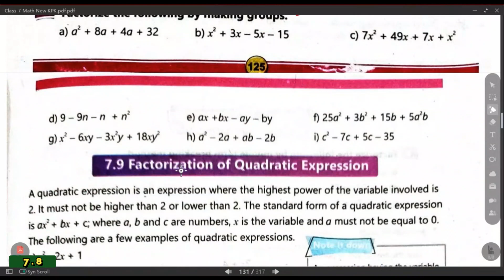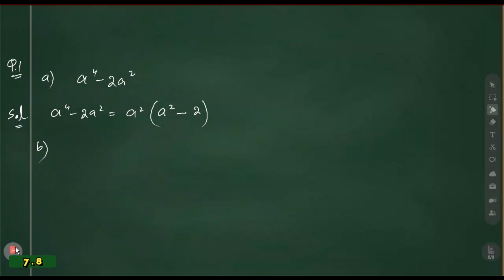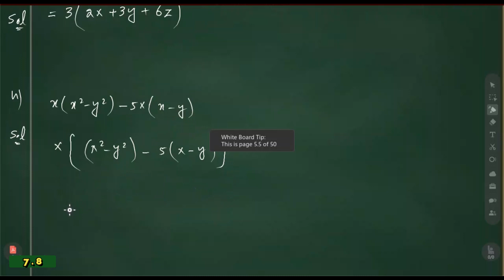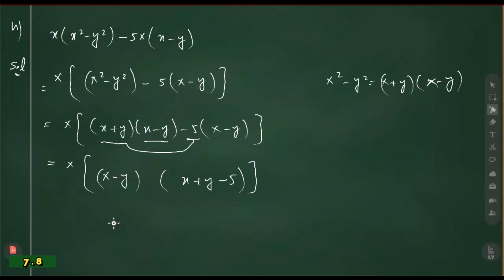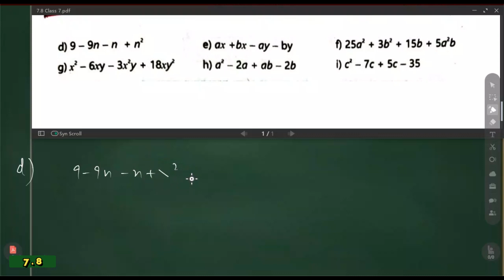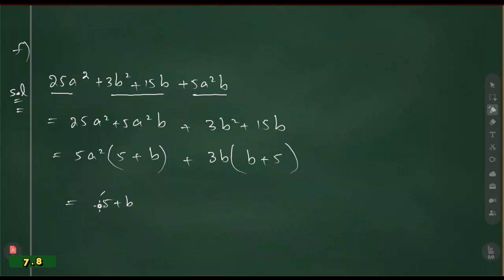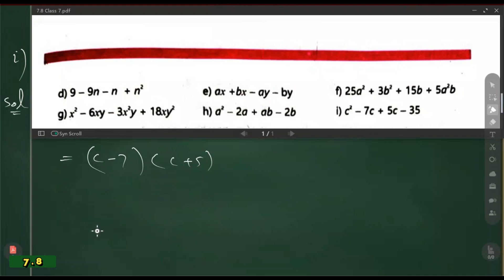Exercise 7.8 Class 7 Maths KPK | Unit 7 - Algebraic Expressions | KPK New Book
This video shows solution of exercise 7.8 class 7 maths kpk from kpk new book based on single national curriculum.

This video describes factorization of algebraic expression, factorization by common factors, factorization by regrouping and solution of complete exercise 7.8 class 7 maths kpk.

All the questions of exercise 7.8 class 7 maths kpk are solved step by step but if you have any confusion regarding any question in exercise 7.8 class 7 maths kpk, just comment and I will try to answer your question.
✔️ Class: 7th
✔️ Subject: Mathematics
✔️ Unit 7: Algebraic Expressions
✔️ Topic Name: Exercise 7.8 Class 7

Q1. Factorize the following by taking common factors.
Q2. Factorize the following using algebraic identities.
Q3. Factorize the following by making groups.